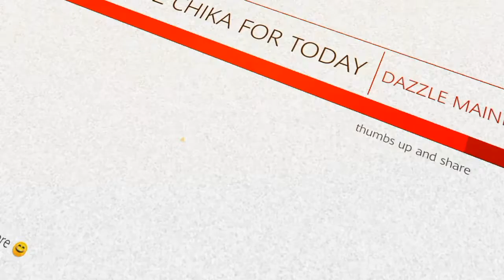40 NA IBA-IBANG BRAND NG SASAKYAN PINAMIGAY!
40M MrBeast congratulations car give away

e

mr beast giving away fake money,mrbeast giving money,mr beast,mrbeast give away,mrbeast give away money,mrbeast give away house
mrbeast,mrbeast gaming,mrbeast finger on the app